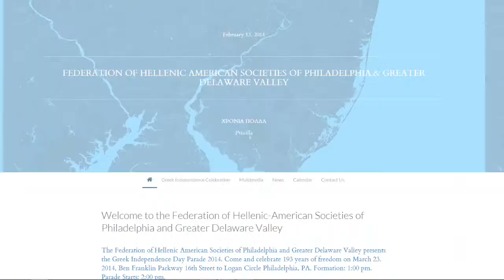Hellenic-American Federation launches new website and announces changes to Independence Day parade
On Tuesday evening, the Federation of Hellenic American Societies of Philadelphia and Greater Delaware Valley, held its monthly meeting at Saint George Greek Orthodox Cathedral in Center City Philadelphia.
Following dinner and before the meeting began, Federation President Stathis Karadonis was honored by Federation members with a birthday cake. During the meeting, Karadonis announced some important changes to this year's Greek Independence Day Parade and also greeted new delegates from the Hellenic University Club of Philadelphia.
Karadonis was pleased to announce the launching of the Federation's new website, HellenicFed.org The new website was developed by Enhanced Media, enhanced.gr, an affiliate of Cosmos Philly and other social news websites. In keeping with the purposes of the Federation, as a conduit between the many Greek-American societies and Greek Orthodox Churches in the area, and presenting a single voice to the non-Greek community and other Greek-American federations throughout the United States and Canada, the website features a new community calendar accessible to the general public. It also highlights Greek and American related news in the Philadelphia metropolitan area and the Delaware Valley.
The main focus of the evening's meeting was the news that U.S. Congressman Robert E. Andrews of New Jersey has suddenly resigned his position and will leave office. The Congressman was slated to be the Grand Marshall of the parade. After much discussion, the members of the Federation agreed that they would replace the Congressman and honor as Grand Marshalls the Principals of the many Greek language schools throughout the Metropolis of New Jersey, includes the Philadelphia and Delaware Valley area. It is certainly an honor for the Federation and the entire Greek-American community to have these educators, representing not only the Principals, but the many teachers and students, lead the parade.
The Principles will be invited to the annual Greek Independence Day Parade dinner, the night before, being held this year at the Adelphia Restaurant. At the dinner, the federation recognizes key leaders and dignitaries and the inclusion and recognition of the Greek school Principals will certainly be instrumental in bring more attention to the community and the Federation and its work for over 45 years.